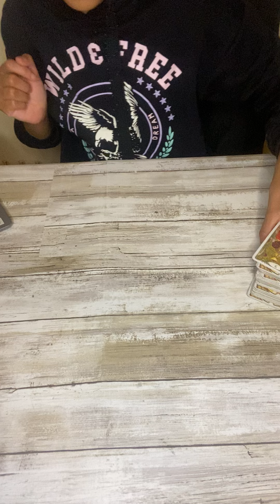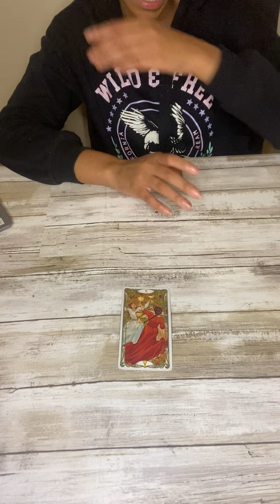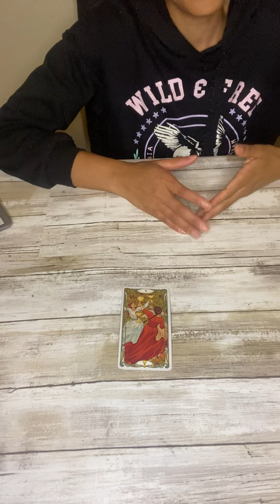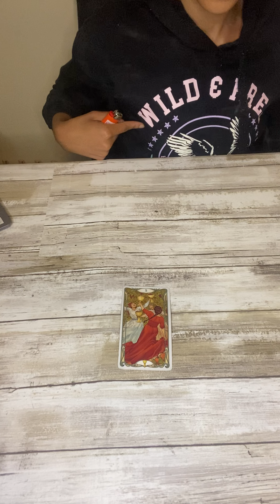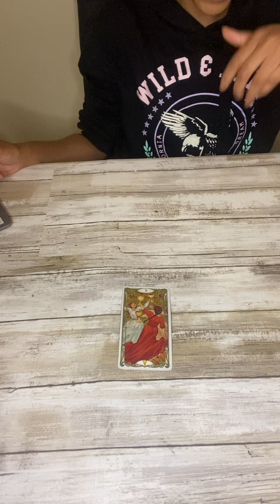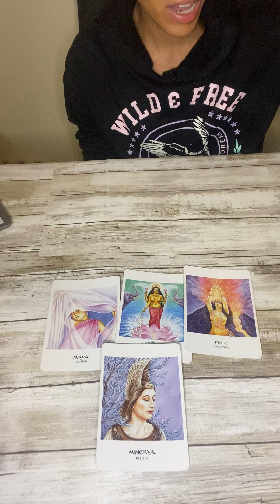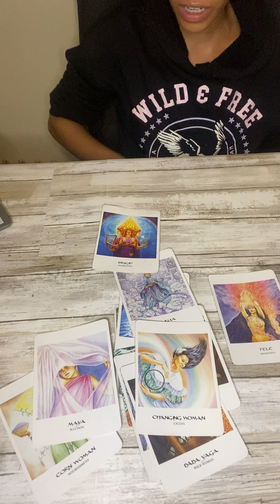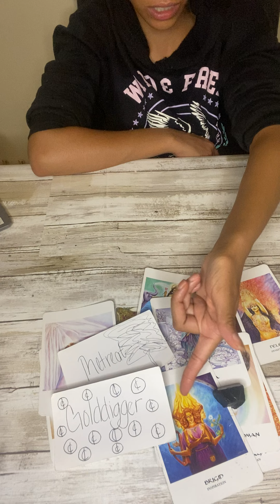Intuitive Late Night 11:11PM Message | Copying Gone Wrong| Just Be Yourself| Fans to Foes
Reference

Healthy Hair Products

Ashanti- Falling For You